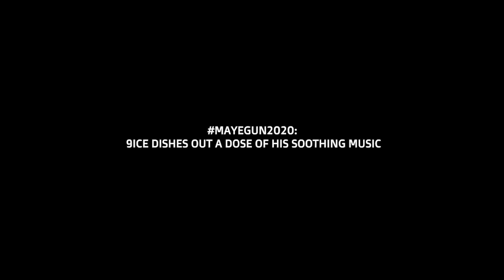MAYEGUN2020: 9ICE DISHES OUT A DOSE OF HIS SOOTHING MUSIC